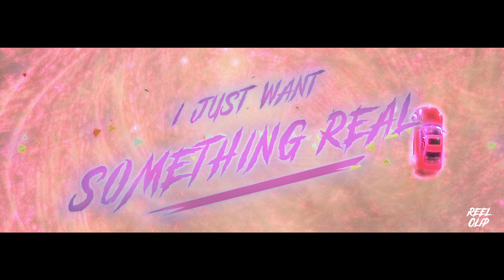GOODH4RT- IJUSTWANTSOMETHING REAL FT-ELEVATEDXCONSCIENCE(Official Music Video)[Dir.By @manzano_bros]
I JUST WANT SOMETHING REAL OFFICIAL MUSIC VIDEO
GOODH4RT (SOCIALS)
Directed by (@manzano_bros)
Directors:
BROWNIIE:
Filmed and Edited by
(MIKO and BROWNIIE)